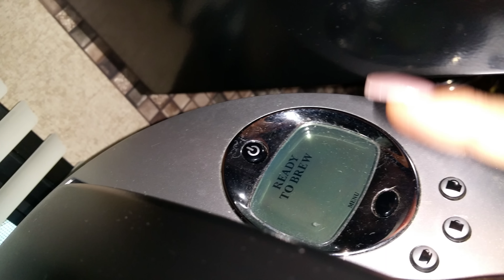Vida de dona de casa: ECONOMIA NA COZINHA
Muitas pessoas deixam de comprar a Keuring porque os copinhos de cafe custa caro. Olha a dica ai pra economizar, voce pode fazer seu cafe preferido na sua maquina Keuring sim.